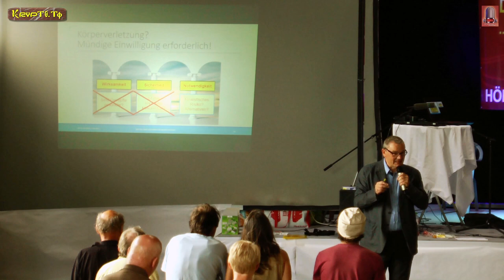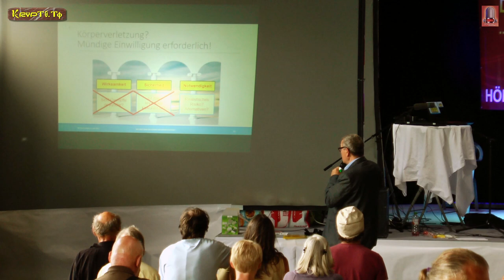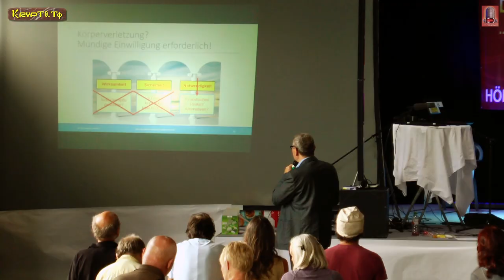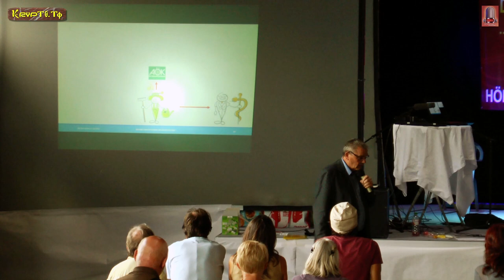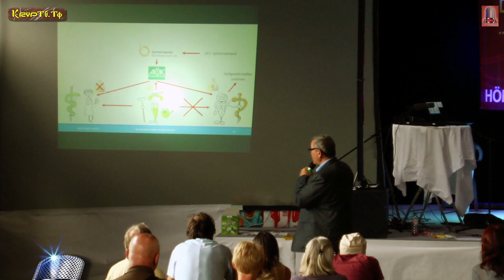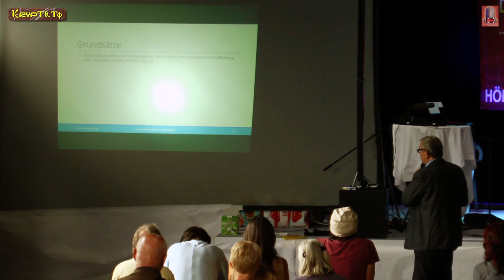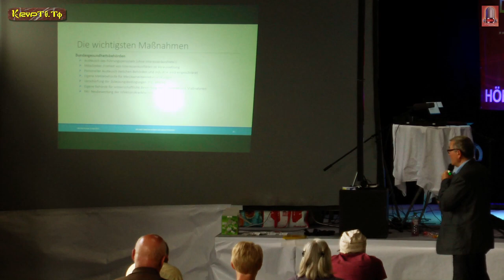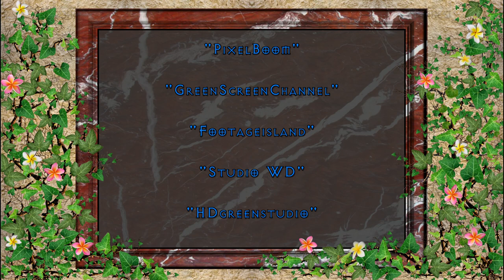Hans Tolzin und die "IMPFKRITIK"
Hans Tolzin und die "IMPFKRITIK" am 9. Juni 2017 beim 1. OKITALK Medienfestival bei Blindenmarkt im Oldtimer Museum

Dies ist eine:

KRYPTO-TV

RADIO-OKITALK

Produktion

"OKITALK Medien-Fetival"
bedanken wir uns bei:

"Klaus Glatzel"

von

Einen großen Dank an unserem Gastredner:
"Hans Tolzin "

Vom Künstler:
"David Pausweck"

Von den Künstlern:

"PATROUX"

Ton:

"Klaus Glatzel"